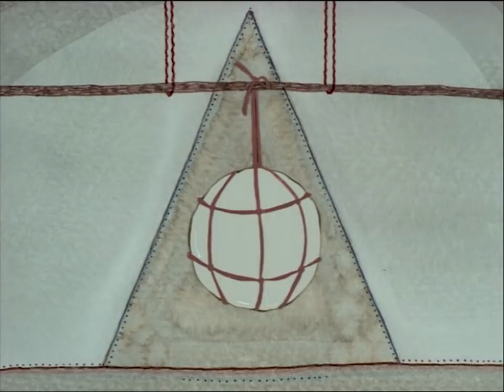Hungarian Folk Tales: The Bladder, the Straw and the Hot Coal (S04E12)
The bladder, the straw and the fire-brand went to see the world. They arrive to a stream. The bladder and the straw swim it easily. The fire-brand is afraid that he will die out so he asks his friends to take him over. The straw burns away because of the fire-brand, the fire brand dies out because of the water and the bladder bursts his sides laughing.

Made by the Kecskemét Film Studio.
Directed by: Mária Horváth
Storyteller: Gyula Szabó